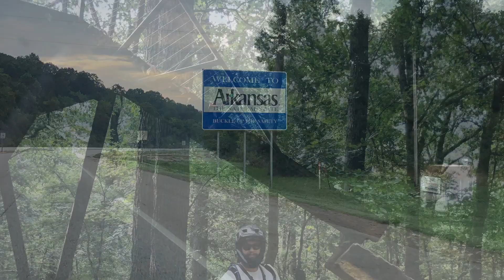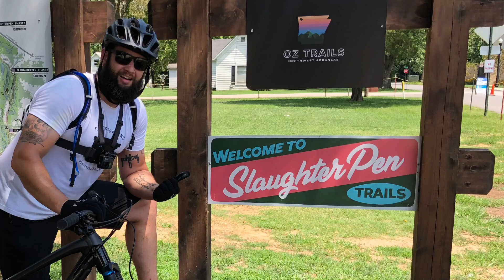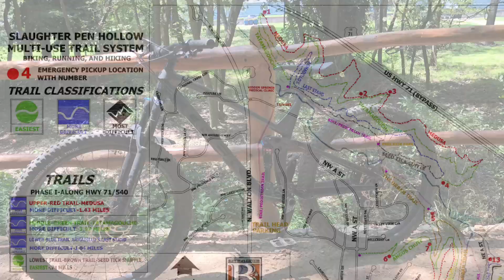Ride Bentonville in One Day?! The All-American Trail at Slaughter Pen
We all know Bentonville has a plethora of trails and some extremely popular features. Can you do them all in just one day?